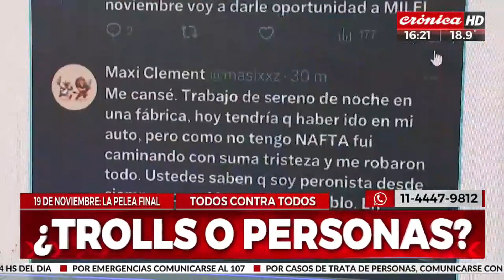Los trolls libertarios inventaron un sereno peronista